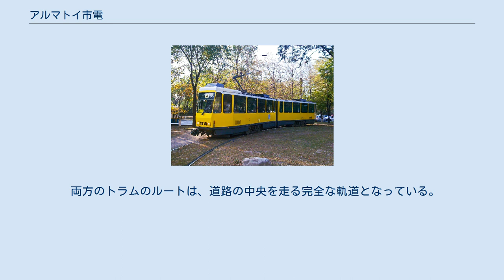アルマトイ市電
最後まで存続していた4系統で運行されていた車両 アルマトイ市電（ロシア語: Алматинский трамвай）は、かつてカザフスタン共和国の旧首都アルマトイにおいて運行されていたトラムである。
2018年現在、名目上は休止扱いであるが事実上の廃止状態にある。
 アルマトイの旧トラム車両では、パンタグラフとボウコレクターの混成物を使用している。
 1934年8月23日にアルマトイ市議会で路面電車の建設が承認され、1937年12月1日に最初の路線が開業した。
ソ連末期の1990年には10本の路線を有し、路線長もピーク時を迎えた。
しかし、ソビエト連邦の崩壊後の混乱や市民の生活の変化によって重要性が低くなっていった。
やがて市民バスの整備やアルマトイ初となる地下鉄の建設が決定され、地下鉄の用地確保も兼ねて2010年までに8本の路線が段階的に廃止された。
地下鉄は2011年に開通し、トラムに変わる交通機関として整備が進められた。
 地下鉄開通後も規模を縮小して運行が続けられていたが、利用客は年々減っていく一方であった。
やがて2015年9月と10月の2度も事故を起こし、本格的に存続について議論されるようになった。
 そして2015年10月31日にトラムの無期限運行休止が決定。
設備の老朽化や安全面、道路に与える影響、そして採算性の悪さが決め手となった。
扱いは「休止」ではあるが、2016年以降レール等の設備が撤去され始めたため事実上の廃線とも言われる。
 トラム休止後は市バスや地下鉄などの公共交通機関がその役目を果たしている。
 かつては10路線が運行されていたが、2015年段階では2路線のみの運行であった。
 ほとんどのトラム車両は現在、ČKDタトラ製のモデルを使用している。
 旧モデルではボウコレクターを使用しているが、最新モデルではパンタグラフを使用している。
 両方のトラムのルートは、道路の中央を走る完全な軌道となっている。